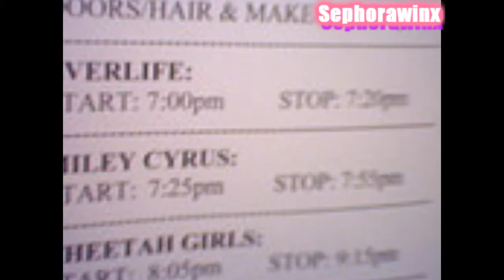Niley//Nick & Miley--Don't Trust Me [[Full::HD]]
-Watch In HD If Available-

   *OMG!2866 views!! thanks SOO MUCH!

;;btw,im so sorry i cut out most of the song!=[ well it was bcuz i cudnt find any suitable clips.sorrrryyyy!!

::Hey Guys. So I Just uploaded the video for fun..just couldn't wait for you guys to watch the whole thing!

::Comment,rate & Sub!

::So sowwy i 4got 2 put my pro sign...sorry. =(

::Pls tell ur frens 'bout this vid!!